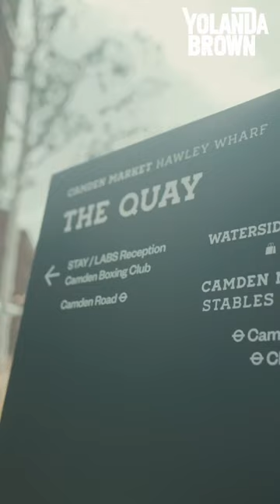YolanDa Brown at Hawley Wharf Camden, London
Ain’t no party like a Camden Party! Watch the behind the scenes video for a snippet! Thank you so much for having us at Hawley Wharf. Great crowd, super family vibe, loads of singing, dancing and plenty of laughs! Hope to be back soon.